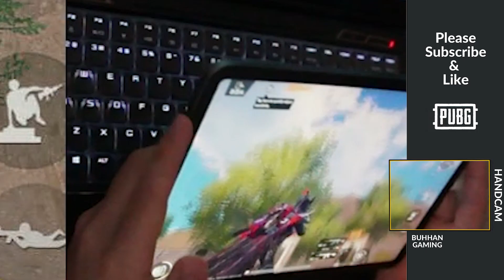pubg mobile solo vs squad 丨 My daily training ❤ 丨 PUBG MOBILE solo vs squad with handcam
I'm  a  new  Youtuber, and I'm doing the videos of gameplay of PUBG mobile solo vs squad , and daily upload my videos.

Please comment on my videos, if you have any suggestions on my channel ❤️

Headphone : Razer Kraken
Diveces : Ipad pro 11'  2018

Repeat: I'm doing solo vs squad pubg mobile videos😉
My channel's key word:
PUBG mobile solo vs squad
mobilePUBG Solo vs squad with 4finger 2021
pubg mobile gameplay with handcam 2021